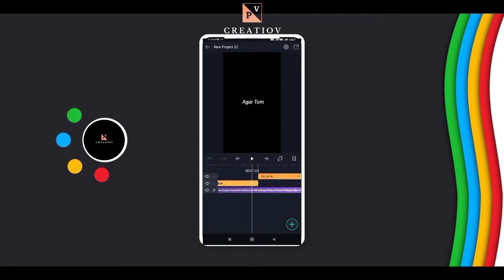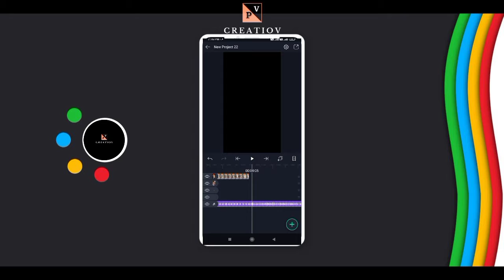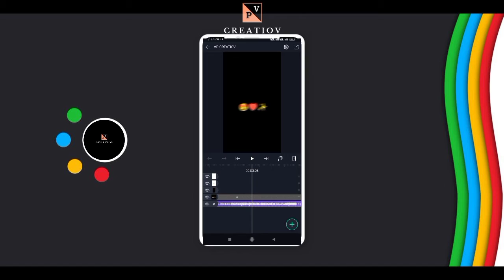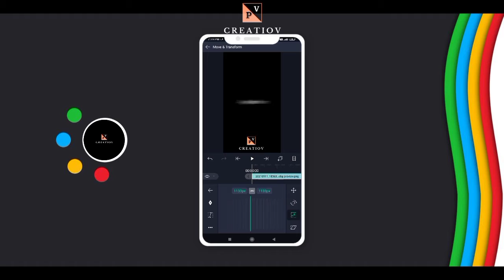Ganpati bappa moriya Editing Ganpati Bappa Status Video Editing alight motion sick effect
alight motion Video Editing Ganpati Bappa Status Video Editing alight motion sick effect

aalight motion video editing new
alight motion video editing shake
effect
alight motion video editing full screen N